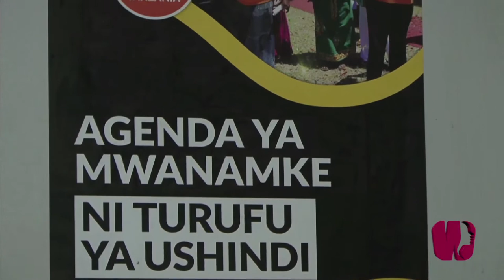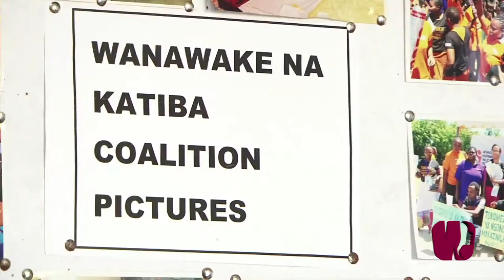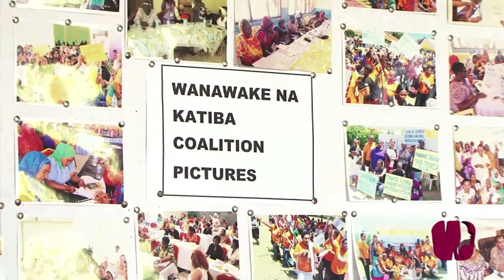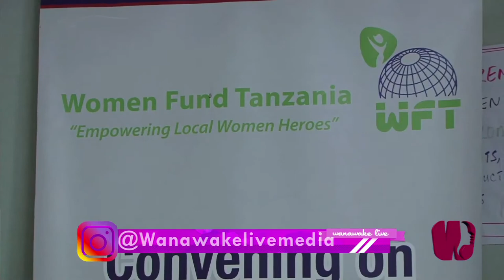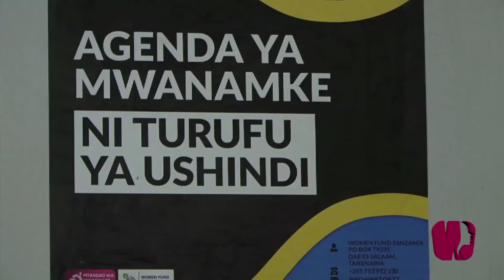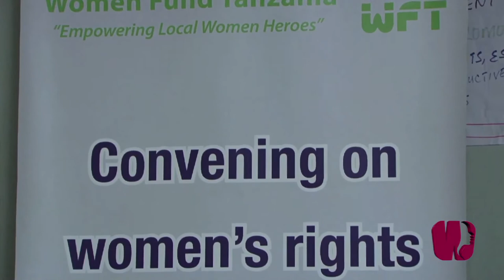Mama Salma Kikwete akinukisha Bungeni WL 28 May 2017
TOA MAONI YAKO TAFADHALI

Swali -  Je Mtoto wa Kike Akipata Mimba Asirudi shuleni?
Kama Asirudi shule ni Kwanini?
Je Mtoto wa Kike Akipata Mimba Arudi shuleni?
Kama anatakiwa Arudi shuleni.. Kwanini?